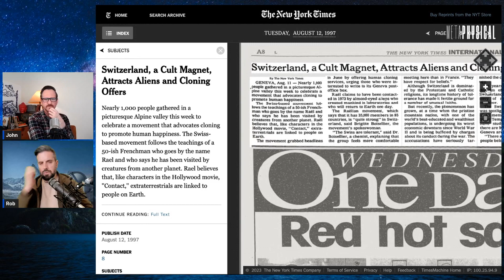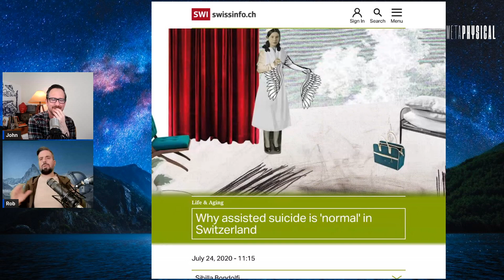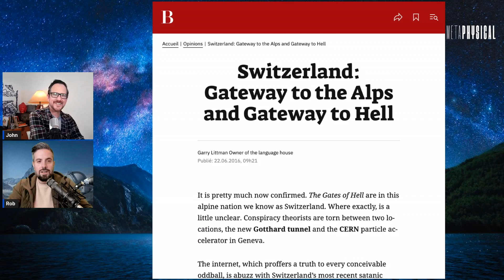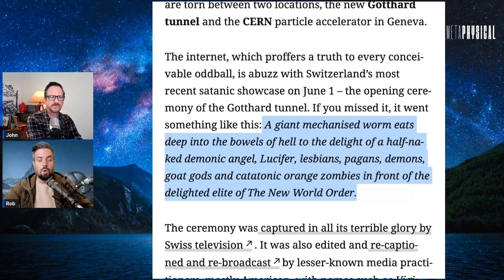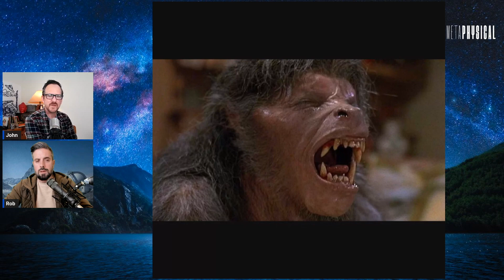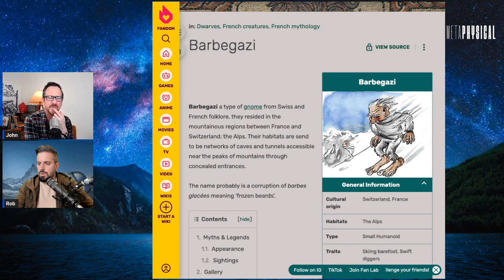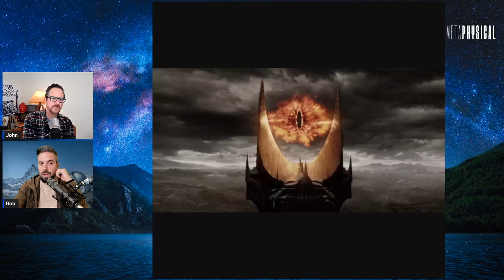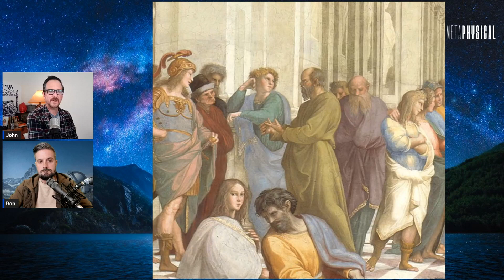Switzerland: Gotthard Tunnel Weirdness & Headquarters for the Powerful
[Part 1] Switzerland is home to some of the world’s most influential organizations, from the World Economic Forum to the United Nations, from Swiss cheese makers to Swiss watchmakers. But did you know there are deeper reasons why the rich and powerful elites have been attracted to the area for generations?

Have you heard of occult ceremonies, strange local legends, and scientific projects revolving around the mountainous country? Join remote viewer John Vivanco investigative researcher Rob Counts for a show that’s out of this world.